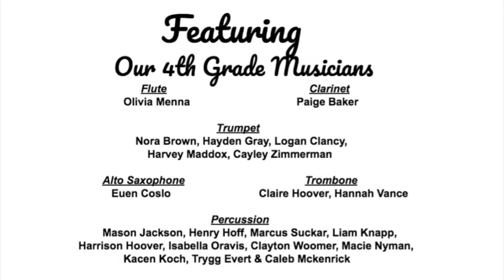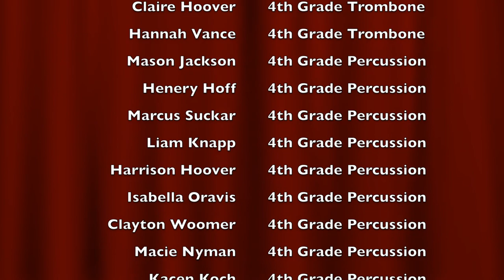Bellefonte Elementary Winter Band Concert 21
4th and 5th Grade Band Students from Bellefonte Elementary